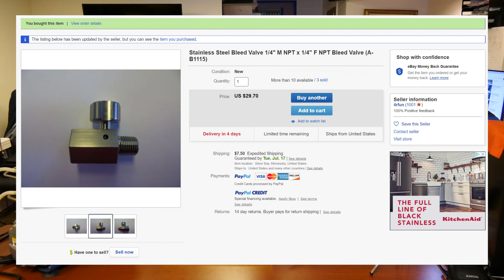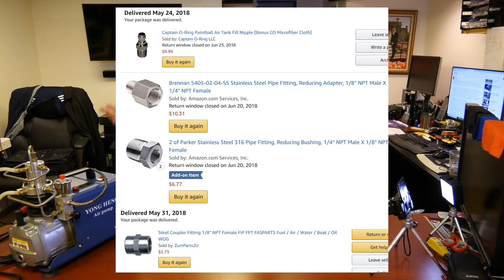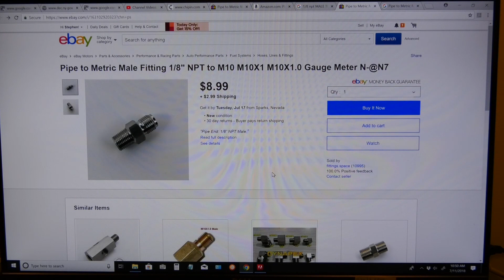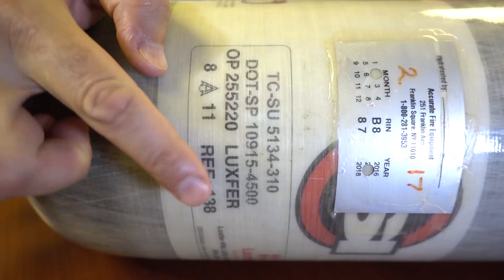Yong Heng compressor for PCP Airguns 9 month follow up PART 2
In this video I discuss the issue of connecting the bleed valve to thetuxing air dryer using 1/8 npt to M10x1 fitting